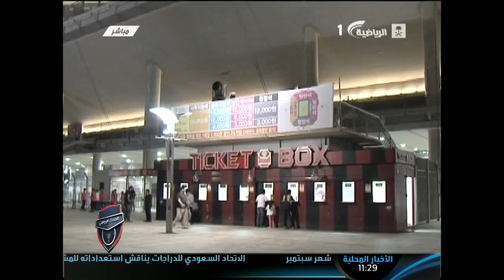SAUDI SPORT 1 HD برنامج الحدث الرياضي 2013 09 18